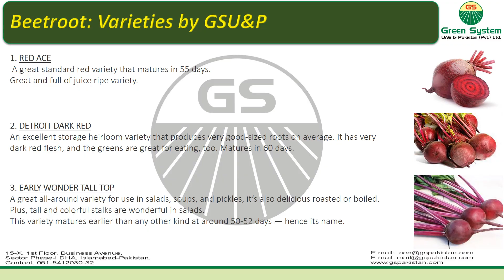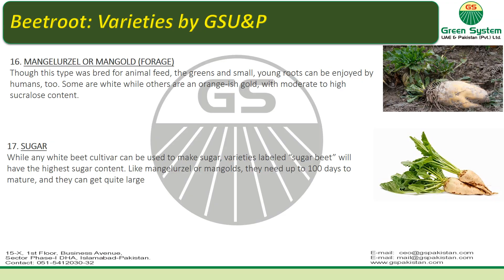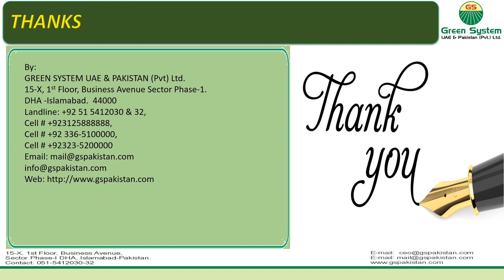Beetroot varieties and Information By GSU&P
Hi All,
Please check Complete detail of Beetroot and its varieties are in Pakistan from Tissue Culture by Green System UAE & Pakistan Pvt Ltd.

Please note that All plants (Tissue Culture) and Beetrot are available for delivery along-with technical assistance.
PS:- Packing as per the client's requirement